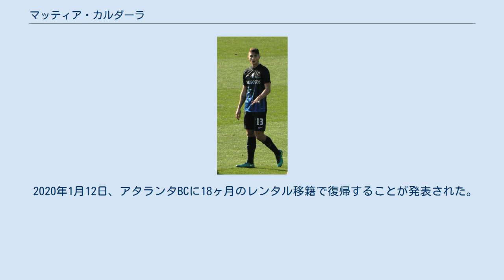マッティア・カルダーラ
トラーパニ・カルチョの選手
マッティア・カルダーラ（Mattia Caldara, 1994年5月5日 - ）は、イタリア・ベルガモ出身のサッカー選手。
ヴェネツィアFC所属。
 地元ベルガモのアタランタBCでキャリアを開始。
プリマヴェーラでのプレーを経て2014年5月18日のカルチョ・カターニア戦でセリエAデビューを果たした。
その後2014年夏にセリエBのトラーパニ・カルチョへ、2015年夏にはACチェゼーナへそれぞれ1年間のレンタル移籍を果たした。
 2016-17シーズン、ジャン・ピエロ・ガスペリーニ監督にスタメンで抜擢され、アタランタの活躍に貢献。
その活躍が認められ、1500万ユーロの移籍金でユヴェントスFCへの移籍が決定。
契約は2021年まで。
なお、2018年6月30日まではレンタルの形でアタランタに残留する。
 2017-18シーズン後、ユヴェントスに加入し、プレシーズンの試合にも出場したが、2018年8月2日、ACミランへ5年契約で移籍することが発表された。
ユヴェントスFCはACミランと移籍金3500万ユーロを2年間で支払うことで合意したと発表した。
同時にユヴェントスは出戻りの形でレオナルド・ボヌッチを同額で獲得しており、実質ボヌッチとのトレードともいえる。
背番号はかつてチアゴ・シウバが着用していた33番。
 2018-19シーズンはアキレス腱の部分損傷や左ひざ前十字じん帯の断裂など度重なるケガに悩まされて長期離脱を余儀なくされた。
 2020年1月12日、アタランタBCに18ヶ月のレンタル移籍で復帰することが発表された。
 2021年8月9日、ヴェネツィアFCへレンタル移籍することが発表された。